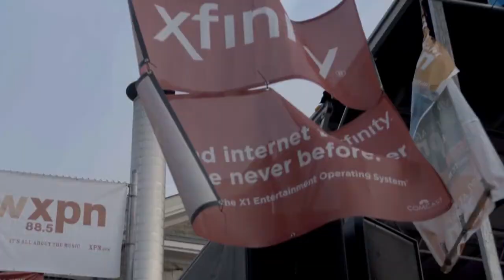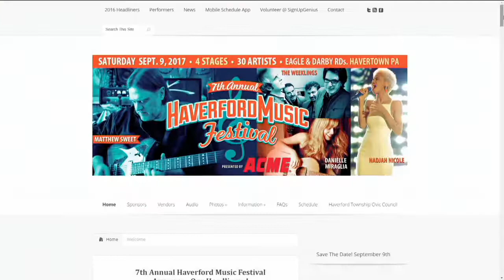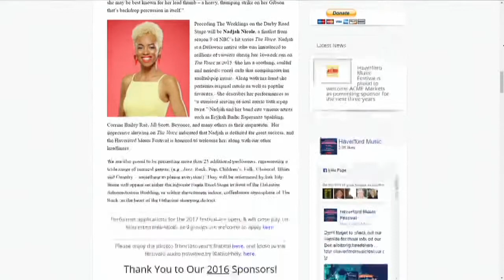Welcome to the Haverford Music Festival